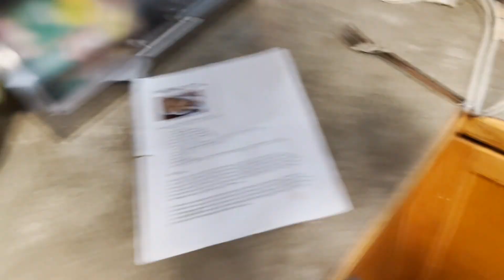Day in The life of a Powerlifter | The BULK Ep 30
Wanna know what a day in The Life of a Powerlifter is like? Then Ep 30 of The BULK is for YOU!

Title: Day in The life of a Powerlifter | The BULK Ep 30